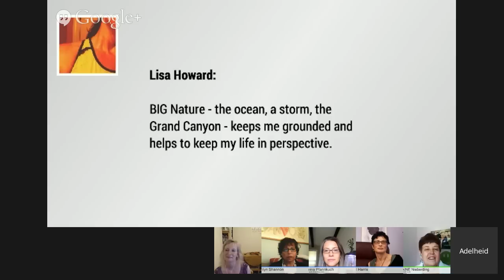SkyWire - Listening And Nature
Shakespeare said - The Earth Has Music For Those Who Listen

During this episode of SkyWire   +Sue Aston  will be our special guest in the greenroom talking about how to deepen our listening with nature. Sue is a musician who hears her music in nature.  Our panel will explore the natural world and how to tune in.